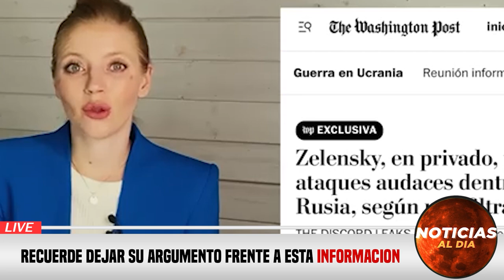SE ACERCA GU3RRA MUNDIAL HOY 24 DE MAYO 2023, NOTICIAS DE LA GUERRA RUSIA Y UCRANIA SEGUROS HOY